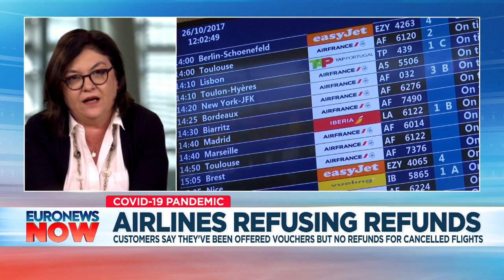Scrap passengers’ right to ticket refunds, airline lobbyists tell Brussels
Airline passengers whose flight was cancelled because of the Covid-19 pandemic will lose their right to a refund if lobbyists get their way, the EU’s Transport Commissioner has told Euronews…